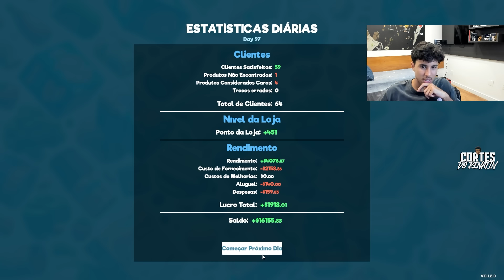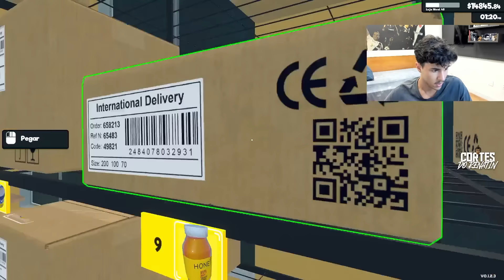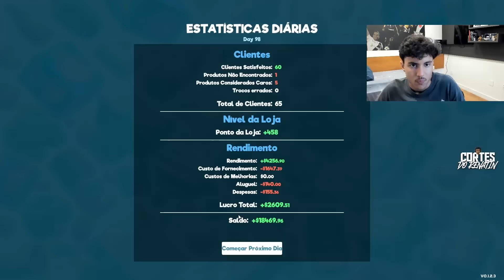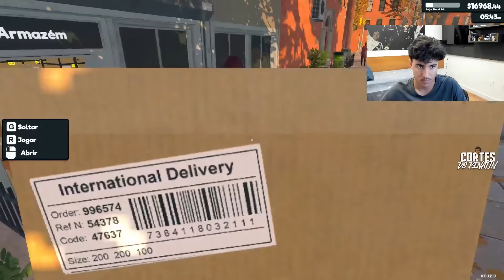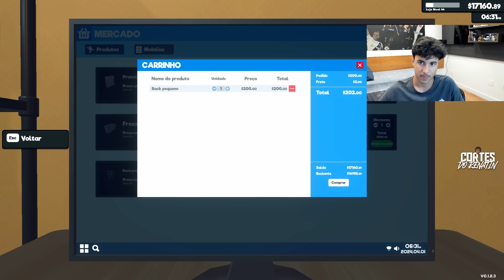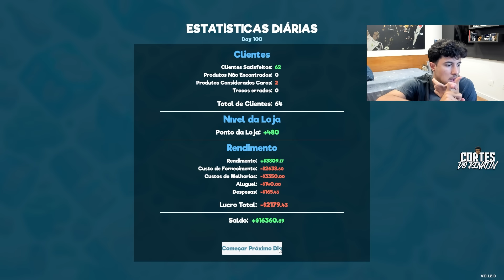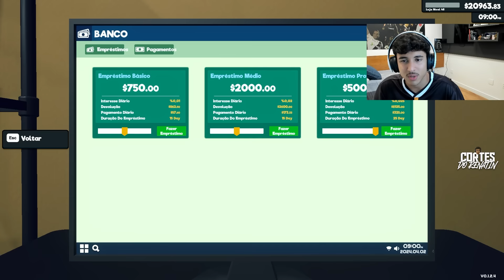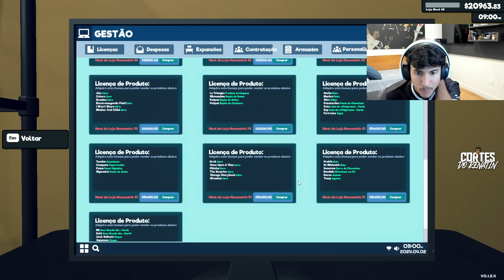SUPERMERCADO DO RENATÃO - EPISÓDIO 14